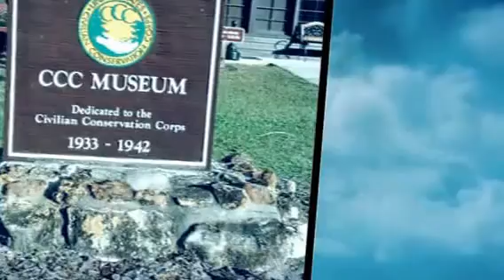Highlands Hammock State Park - Camping - Reviews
Highlands Hammock State Park, one of Florida´s oldest parks, opening to the public in 1931, this park was established when local citizens came together to promote the hammock as a candidate for national park status. During the Great Depression, just prior to World War II, the Civilian Conservation Corps (CCC) developed additional park facilities and the beginnings of a botanical garden. Many visitors enjoy bicycling the scenic 3-mile loop drive or hiking along the park´s nine trails. An elevated boardwalk traverses an old-growth cypress swamp. Picnicking is another popular activity as are ranger-guided tours of the park. Highlands Hammock offers a full-facility campground, as well as a youth/group tent campground.  A recreation hall is available for rental, as are several picnic pavilions. A museum showcasing the history of the CCC is open 9:30 a.m. - 3:30 p.m. Located on County Road 634, four miles west of Sebring.

Park GPS coordinates:  N 27º 28.253   W 81º 30.926